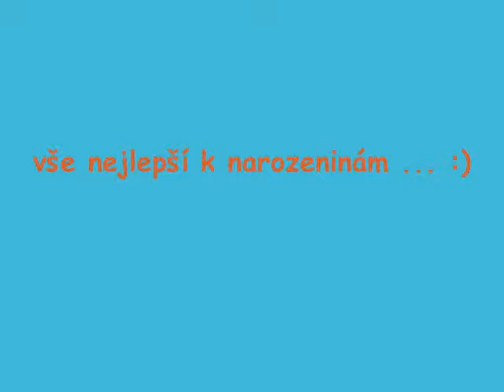vše nej nej k narozeninám :)